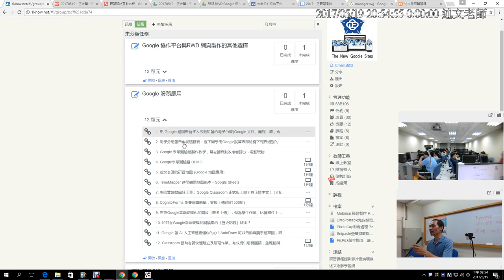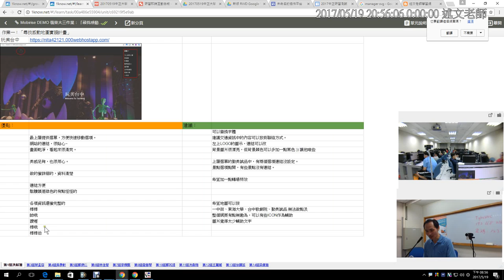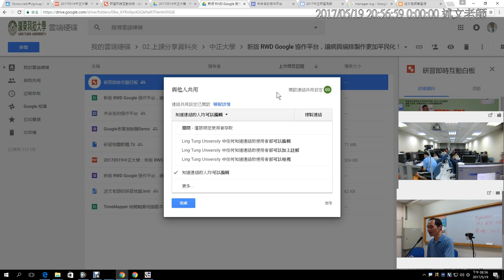18：Google 繪圖與試算表的即時互動應用